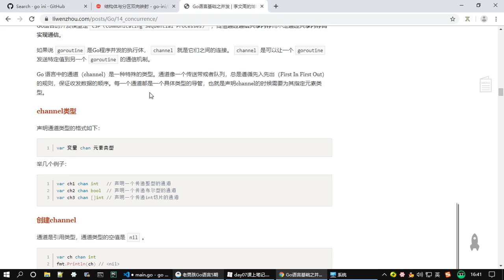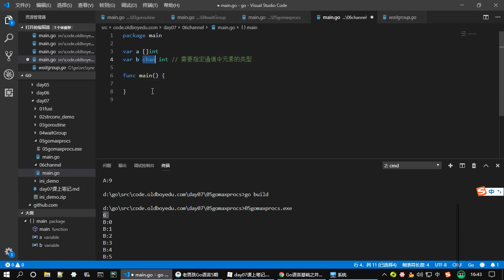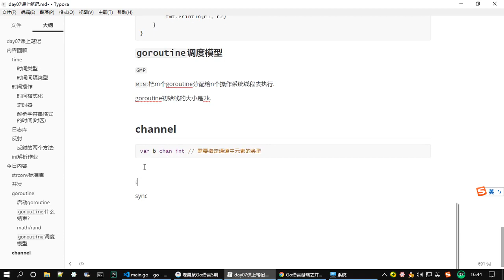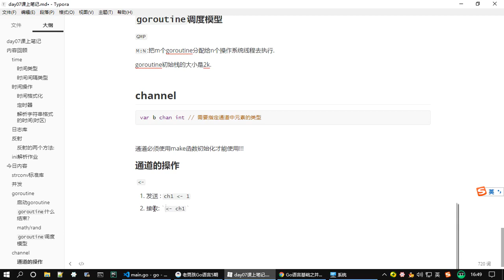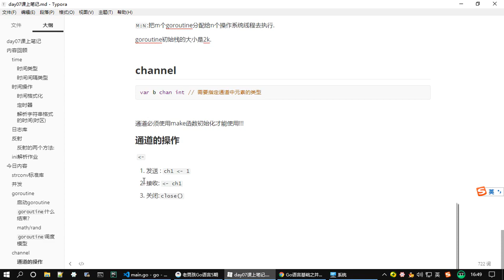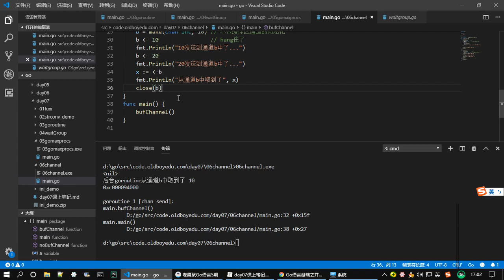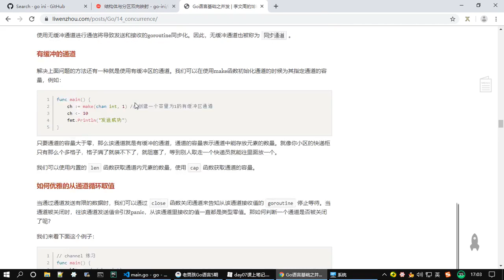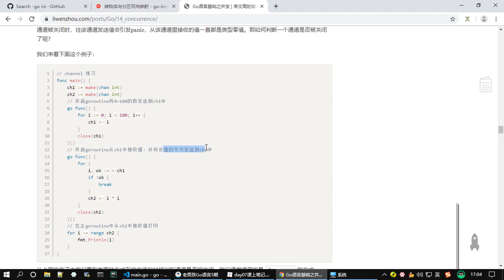97 channel初识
97 channel初识

150+平台，500T内容，随取随学
499元终身会员，699元代理赚钱，微信zhishi5000